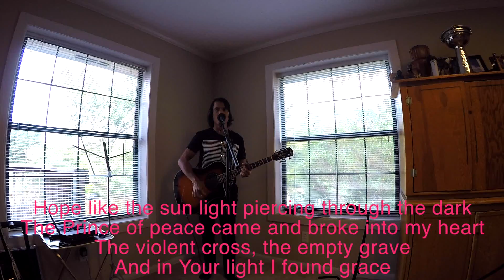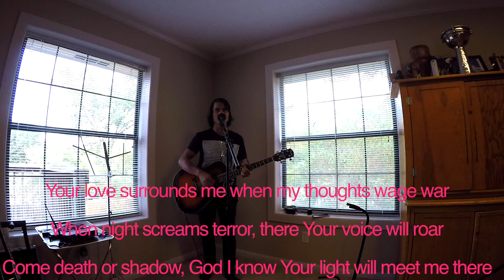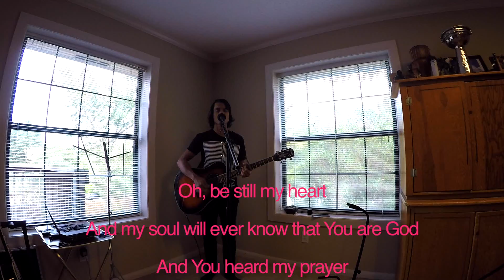Hillsong United: "Prince Of Peace" by Daniel Roblyer cover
Hillsong United "Prince of Peace"